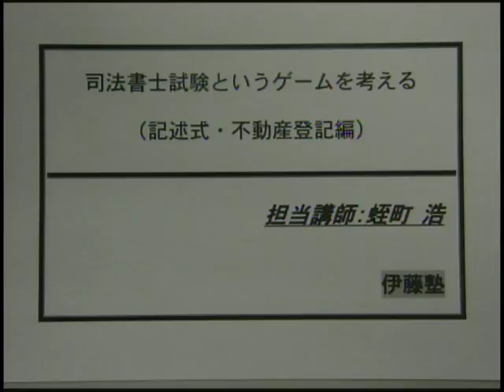復活!蛭町講師 司法書士試験というゲームを考える2(記述式不登法編)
司法書士試験までの勉強も折り返し地点、そろそろ実践的な学習に移られていると思います。
記述の神様、蛭町浩講師完全復活の証として、合格のための”この時期の勉強の仕方”を伝授します。
題して「司法書士試験というゲームを考える」シリーズ、今回は記述式登記法編です。
司法書士試験はゲームにすぎない、だからその攻略法が必ず存在する。
司法書士の業務の象徴である不動産登記の記述の問題は模擬の登記業務を行う、こんなゲームです。
このゲームに勝利（合格）するための３つのポイントをお伝えし、新しい発想で司法書士試験を徹底分析します。
ゲームがわかり、ルールがわかれば、確実に勝利できる！
本年度の合格にぜひお役立てください。